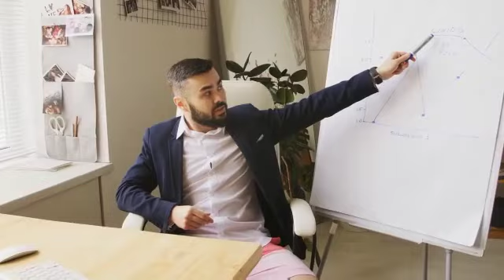Business ideas and tips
business ideas